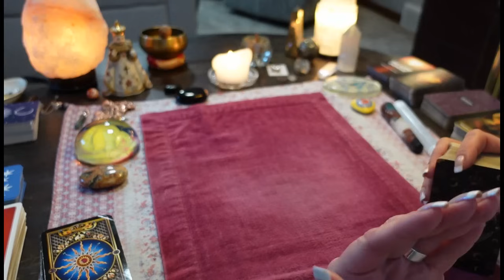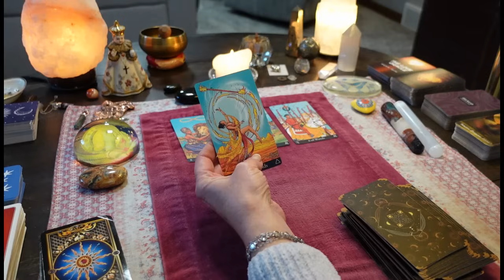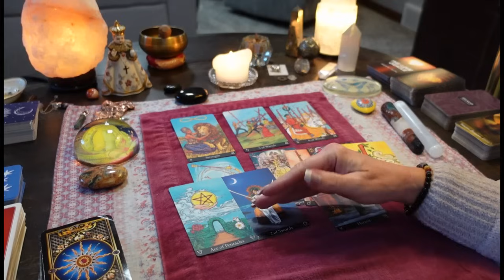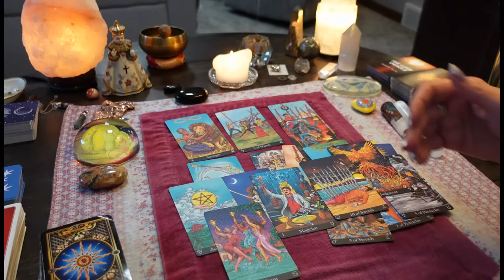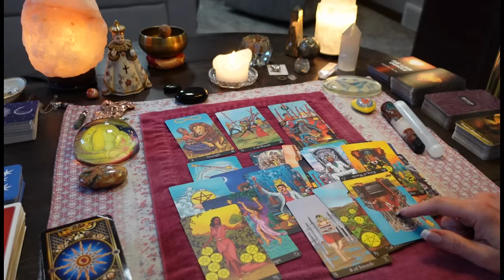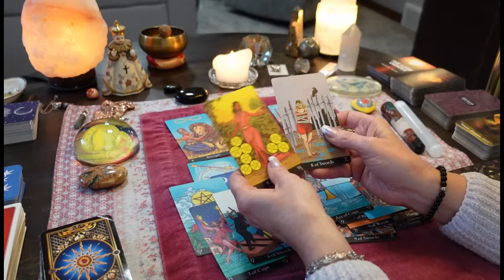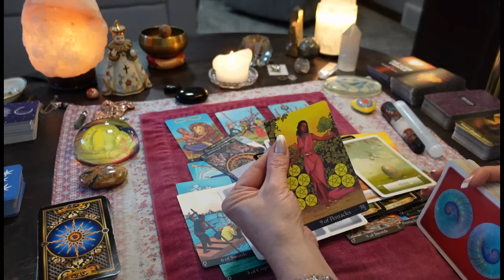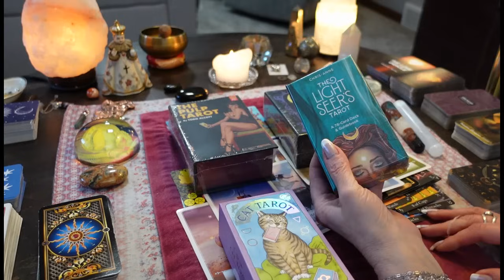Thank God You're Not A Part Of This Mess!- You're About To Witness Their Karma. COLLECTIVE